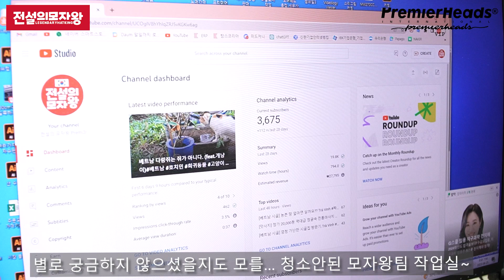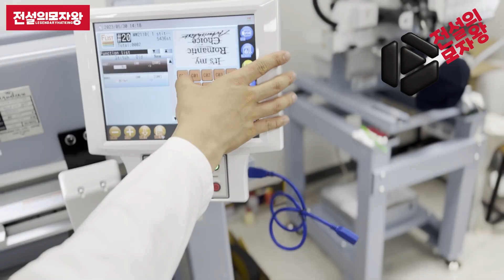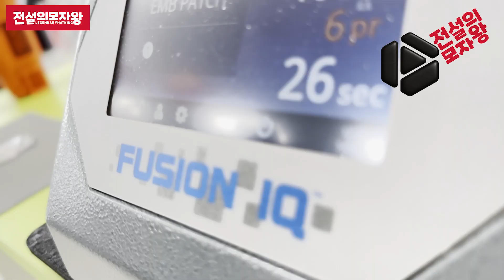[워크샵 시즌2] ㅠㅠ 오더가 없어서 놀고 있습니다. 커스텀 허와실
안녕하세요 이사님들~
오랜만에 영상을 올리며~~
최근 세팅이 끝난상황에서 이제는 쭉 쭉 꽃길만 걷길 바랬는데~
다양한 문제들과 부족한 부분들이 보이네요~
다음영상부터는 그부분에 대해서 자세히 이야기를 해보겠습니다.

감사합니다.

대한민국도 커스텀 패션아이템이 잘 성장하면 좋겠습니다.

위치 : SKV1 신내
서울 중랑구 신내역로 111
서울 중랑구 신내동 821-2
A동 611호  "전설의 모자왕" 워크샵

감사합니다.

모자왕 워크숍 in seoul : 서울 중랑구 신내역로 111 . SKV1 신내 A동 611호
서울특별시 중구 청계천로 274 (을지로6가) 평화시장 1층 다열 41,42호

오프라인 매장   19N Nguyen Huu Canh St., Ward 19, Binh Thanh Dist. HCM city, Vietnam
매장오픈시간 : 오전 8시 ~ 오후8시 (주 7일 오픈합니다.)
베트남 웹사이트가 잘 운영되고 있습니다.

사무실 창고  SEOULCAP CO.,LTD.
818/71 The Master@Udomsuk, Udomsuk road, Bang na nuea,
Bang na ,Bangkok,Thailand 10260
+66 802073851